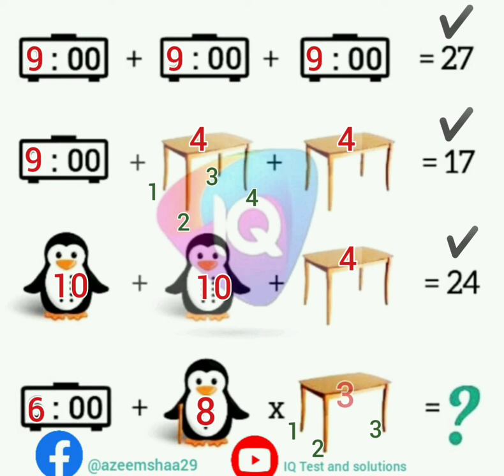IQ test and Solutions, Improve your and your children's brain. Puzzles game.